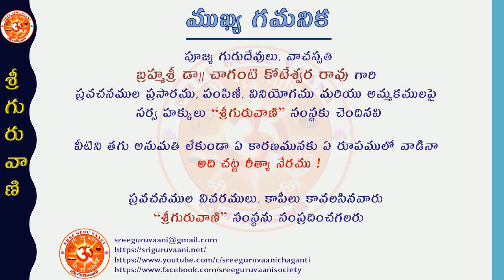"శ్రీ శంకరాచార్య వైభవం" - బ్రహ్మశ్రీ డా|| చాగంటి కోటేశ్వర రావు గారు Episode - 02 (12-05-2021)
"శ్రీ శంకరాచార్య వైభవం" అంశము పై పూజ్య గురుదేవులు, "ప్రవచన చక్రవర్తి" బ్రహ్మశ్రీ డా|| చాగంటి కోటేశ్వర రావు గారి దివ్య ప్రవచనములు, మే 11వ తారీఖు నుండి ప్రతిరోజు ఉదయము గం.07.00లకు శ్రీ గురువాణి యూట్యూబు ఛానలులో ప్రసారమగును.